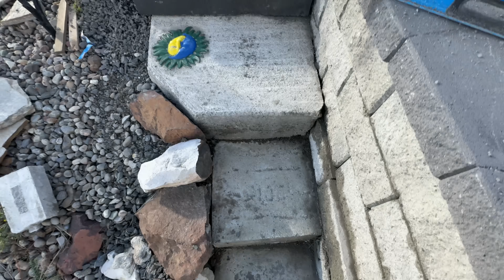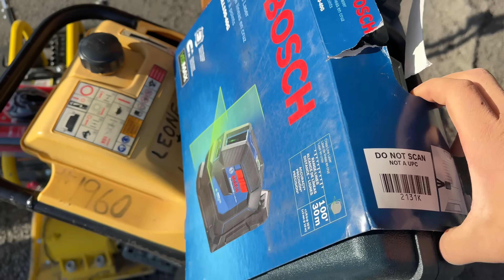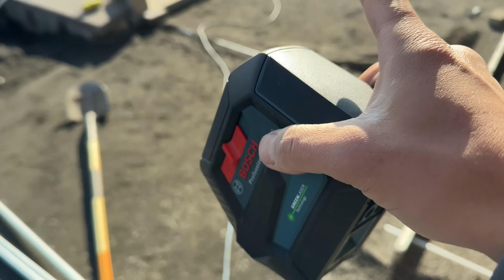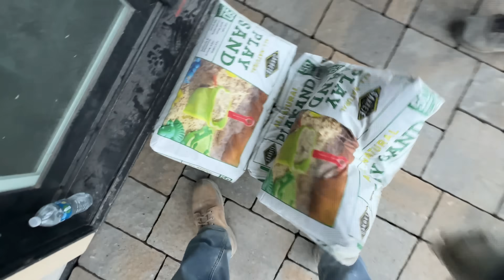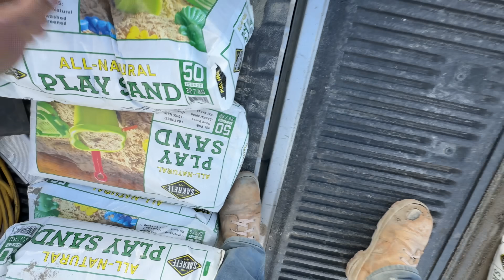Как кладут брусчатку в США. Эпоксидный песок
Привет всем! не смотря на драматическое вступление этого видео ,в нем вы увидите ,интересную работу весёлых ребят ,кладущих брусчатку в США. И чуть не забыл это уже пятое видео с этого объекта так что если интересно посмотрите предидущие